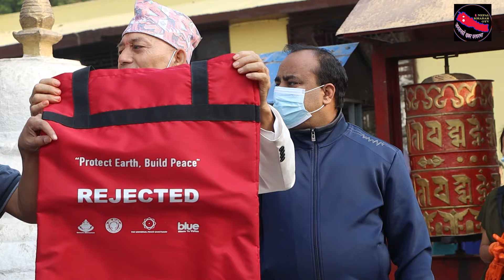फोहोरबाट बन्यो यति राम्रो फर्निचर,विदेशी सहितको अभियान्ताहरुले स्वयम्बुबाट निकाल्यो यति धेरै फोहोर..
तपाईलाई पनी हरेक समस्या पर्दा, हामिलाई सम्झनु होला, बि पी भट्ट  मोवाइल नम्बर 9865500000
Host By :- Bed Prashad Bhatta ( B.P)